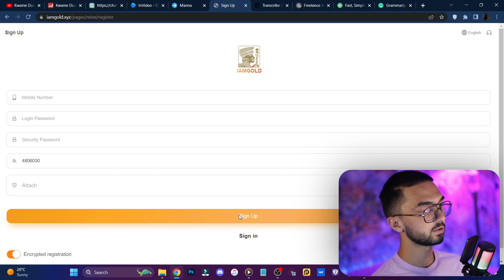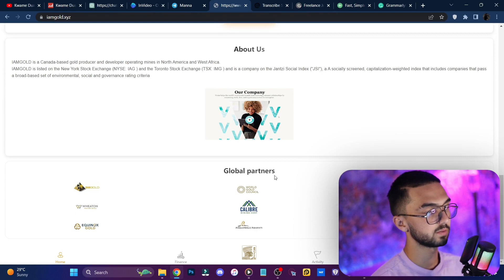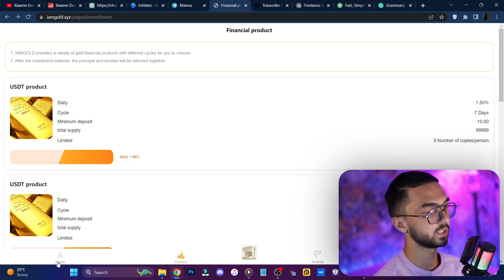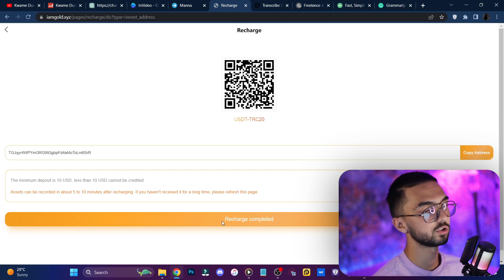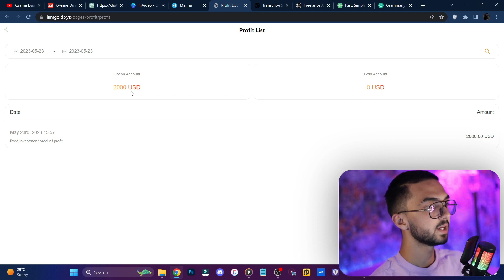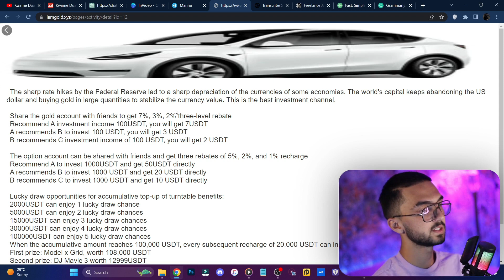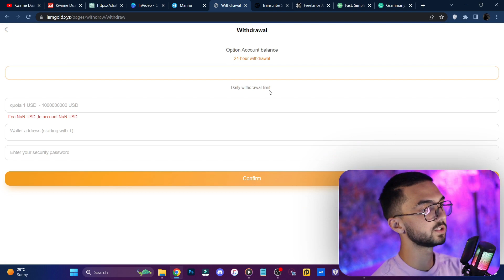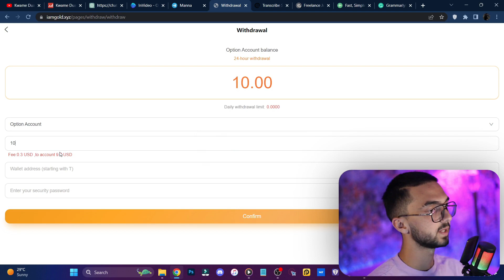درآمد دلاری آنلاین | هرروز 48$ کسب درآمد دلاری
افزایش شدید نرخ بهره توسط فدرال رزرو منجر به کاهش شدید ارزش پول برخی از اقتصادها شد. سرمایه‌های جهان همچنان دلار آمریکا را رها می‌کنند و طلا را به مقدار زیاد می‌خرند تا ارزش ارز را تثبیت کنند. این بهترین کانال سرمایه‌گذاری است.

تجربه اختیار سهام 2000 USDT برای اولین ثبت نام (بعد از 1 سال سرمایه گذاری به طور خودکار باز و برداشت می شود)

سرمایه گذاری طلا 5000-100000 USDT، بازده روزانه 2.7٪ (محصول داغ)

یک: سرمایه گذاری طلا 10-499 USDT، بازده روزانه 1.5٪
دو: سرمایه گذاری طلا 500-999 USDT، بازده روزانه 1.7٪
سه: سرمایه گذاری طلا 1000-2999 USDT، بازده روزانه 2.0٪
چهار: سرمایه گذاری طلا 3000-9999 USDT، درآمد روزانه 2.5٪
پنج: سرمایه گذاری طلا 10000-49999 USDT، درآمد روزانه 3.0٪
شش: سرمایه گذاری طلا 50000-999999 USDT، درآمد روزانه 3.5٪

نسبت درآمد سرمایه گذاری گزینه سهام (برداشت روزانه سود سهام قابل انباشت نیست)
پس از رسیدن چرخه سرمایه گذاری به 180 روز، قفل را باز کنید و اصل سرمایه را برداشت کنید

یک: سرمایه گذاری گزینه سهام 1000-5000 USDT، بازده روزانه 2.2٪
دو: سرمایه گذاری گزینه سهام 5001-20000 USDT، بازده روزانه 2.5٪
سه: سرمایه گذاری گزینه سهام 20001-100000USDT، بازده روزانه 3.5٪
چهار: سرمایه گذاری گزینه سهام 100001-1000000 USDT، درآمد روزانه 5.5٪
پنج: سرمایه گذاری گزینه سهام 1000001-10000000 USDT، بازده روزانه 8.0٪

برای اطمینان از ثبات ارزش پول و کمک به شما برای تحقق آزادی ثروت در اسرع وقت، روی طلا سرمایه گذاری کنید.